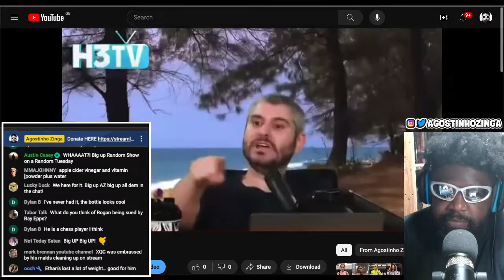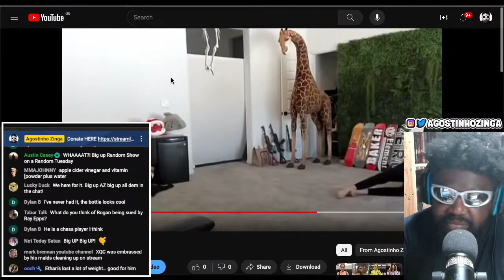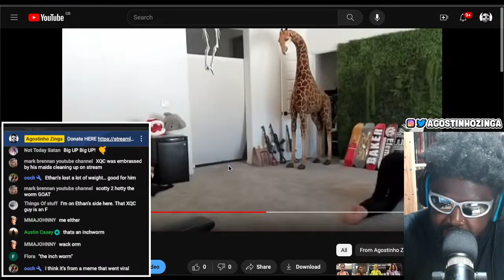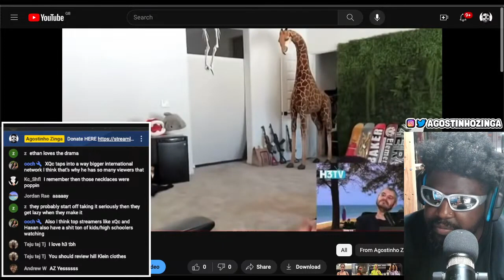XQC AND ETHAN KLEIN DEBATE ON 'REACTION CHANNELS' WAS A MESS